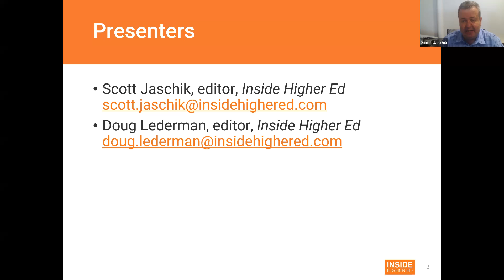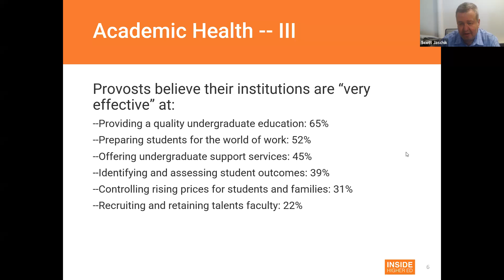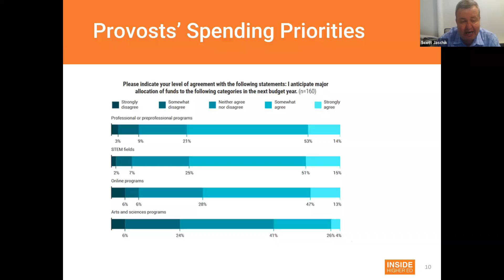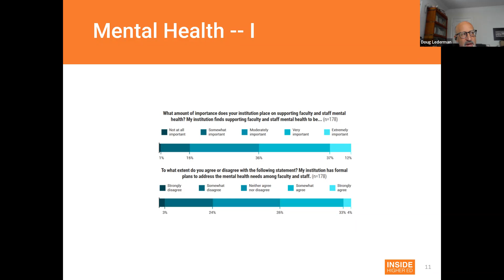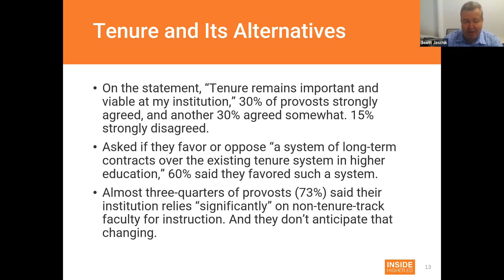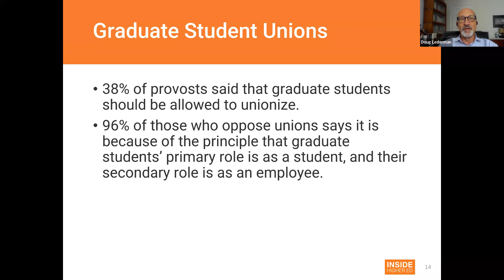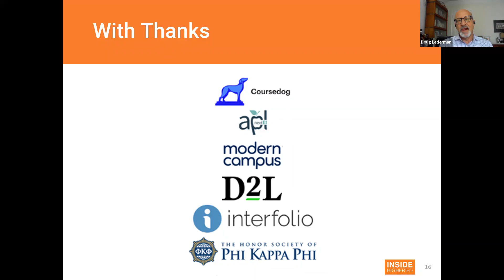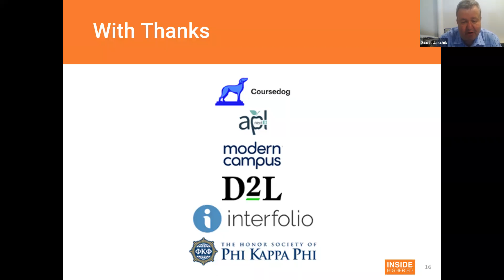2022 Survey of College and University Chief Academic Officers with Inside Higher Ed